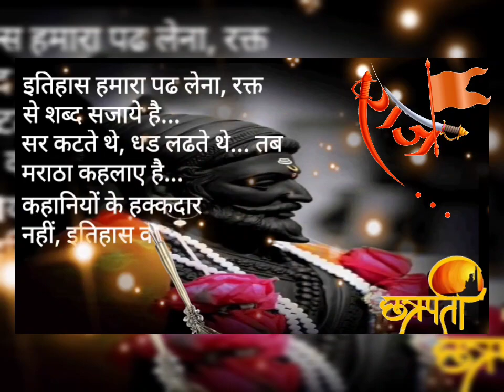Shivjayanti celebration 19th February | Chatrapati Shivaji Maharaj status video